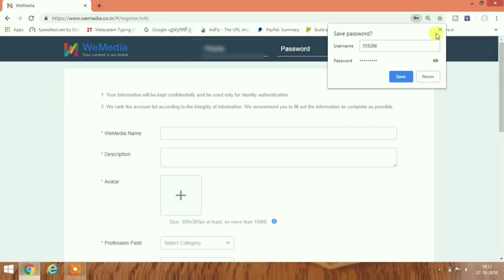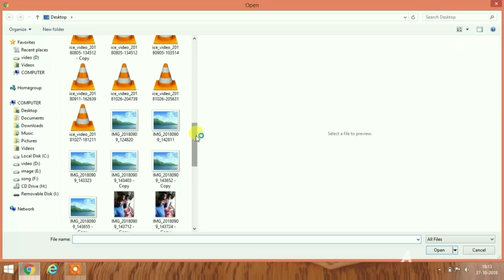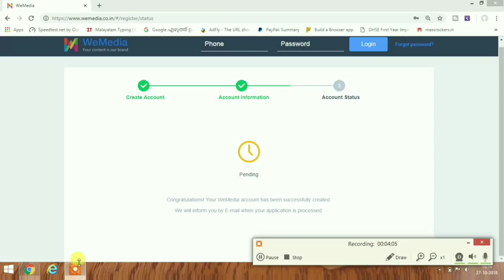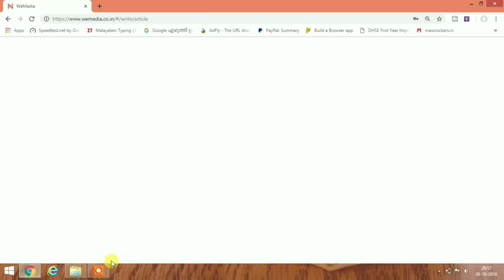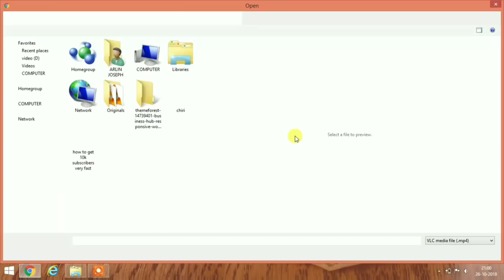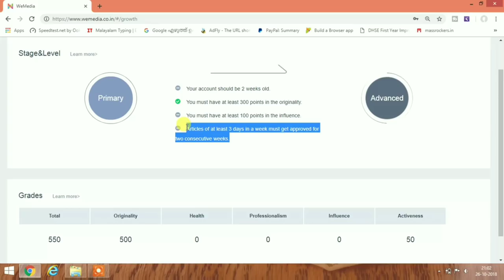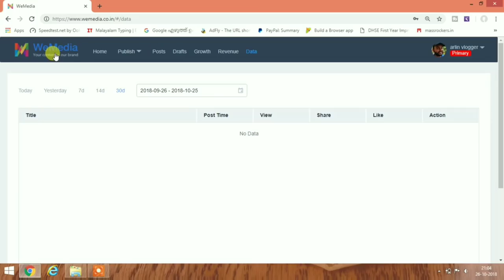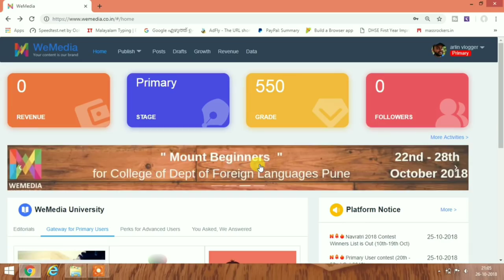10 മിനിറ്റ് ഈ വീഡിയോ കണ്ടാൽ നിങ്ങളുടെ ലൈഫ് തന്നെ മാറും l വീഡിയോ ഇട്ടാലും പോസ്റ്റ്‌ ഇട്ടാലും ക്യാഷ്🔥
യൂട്യൂബ് പോലെ വീഡിയോ ഇട്ടാൽ ക്യാഷ് കിട്ടുന്ന ഈ വെബ്സൈറ്റ് l 2 ആഴ്ചകൊണ്ട്  ക്യാഷ് വന്ന് തുടങ്ങും